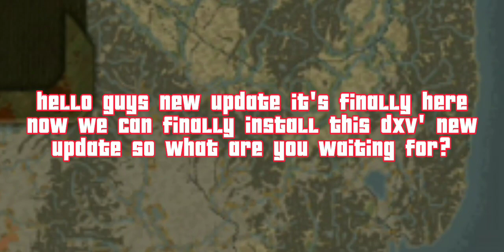Day R Survival Mod Apk v1.783 Latest Version 2023 |The Cool Measure! Updated'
What things updated! You must Read this Before you Get the Apk!

# All Features:

## Exclusive Modify Items
**Helicarrier**
•Type: Helicopter
•Model: Mi24
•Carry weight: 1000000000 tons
•Speed: 500 All Terrain
•Buff over time:
+100 energy
+100 water
-100 radiation
**Invisible Cloak:**
Dodge Chance 100%
Doesn't break
**Armorpiercer (DUAL):**
Add: Some damage.
**Tank Armor:**
Increase Armor from 2500 to 3000 units.
Add: Limit weapon +2.
Add: Damage Resistance 50%.
Doesn't break.
**GShG-7.62:**
Add: Armor Penetration
Increase the firing range from 5 to 7 units
**Bardiche:**
Doesn't break
**Biosynthesizer:**
No need Biomass
Add ability to craft Biomass
**Santa's Cloak:**
Remove: requirement winter weather to get the armor effect.
**Arctic Armor:**
Move per turn +2
**Searcher's Flashlight:**
Add Quantity of items found: 100%
- Fresh Fish
- Wood
- Components
- Herb's
Doesn't break.
**GP2000 Gas Mask:**
Add: Decrease Crafting Time Duration to Max (idk)
Doesn't break.
**Terem**
Add: Food storage time: 10000000%
Assembly: No more need for Mulled Wine
**Survivor's Backpack:**
Increase: Carry weight: 500 tons.
Add: Food storage time: 5000000%.
Doesn't break.
**Polar Armor:**
Increase: Max damage multiple: 150%.
Remove: Damage received multiple.
Add: Immunity effect:
     "plague",
     "plague_cauldron",
     "plague_reaper",
     "burning",
     "bleeding",
     "acid",
     "poison",
     "poison_weapon",
     "angry_bees",
     "launcher_rad",
     "spore_infection", (20%)
     "red_flower_infection" (20%)
**Belaz**
- 5000 tons
- Doesn't break.
- Can ride on water
- Speed 75
- Buff over time:
-100 radiations
**Hellsing, Icicle Thrower, Physicist Crossbow**
Only use 1 AP
**Abakan**
Add more damage
**Repair Kit Weapon**
Can repair all weapon and armor
**Repair Kit Transport**
Can repair all transport
**Pump Dump, Lazy Elf, Emba Robot**
Instant Pickup